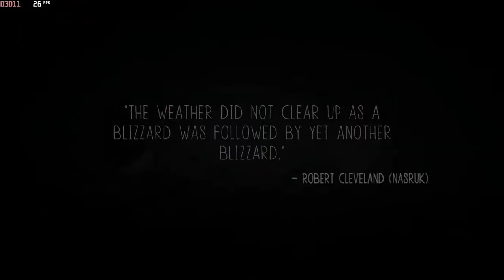Never Alone on Intel HD 620, Core i7 7500U, 8 GB RAM Gameplay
Max FPS without recording=40-45
Min FPS without recording=31-37
Laptop Spec:

Processor: Core i7 7500U (2.9 GHz)
RAM: 8 GB (Single Channel)
Hard Drive: 500 GB
Graphics Processor: Intel HD 620

Stay Safe!
(Important Note: israel is a terrorist (it is not even a country). All countries who stand with it are terrorist)

After this video i will upload video after some time due to my final exams.